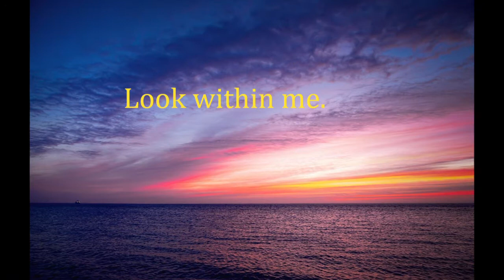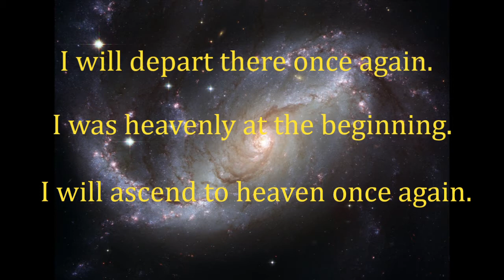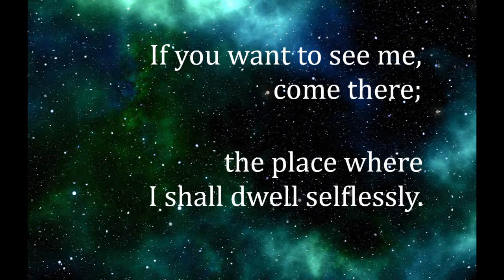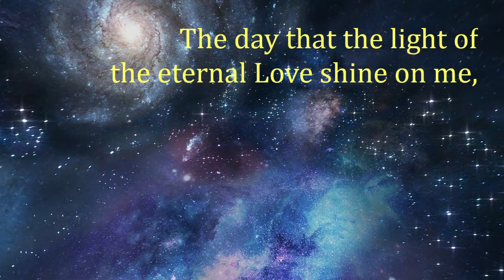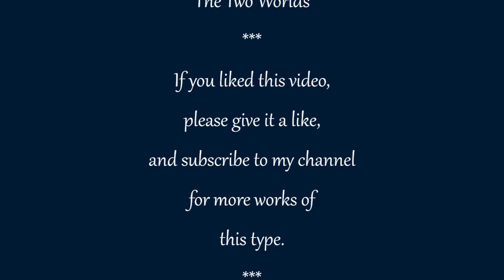Rumi - Mystical Poetry - "I have returned" - See secrets in me, through the eye of the heart...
I am pure light, not just a handful of earth.
I am not a seashell only, but a pure pearl.
See me not with the eyes of the head,
See secrets in me, through the eye of the heart...
Poet: Rumi; the 13th – century Persian poet, scholar, theologian, and Sufi mystic.
Poem's Original Language: Persian
Translation by: Reza Fattahi – Author of The Two Worlds
Music and the artist’s info:
Wildlands by Alexander Nakarada